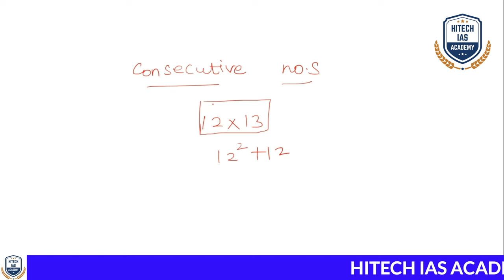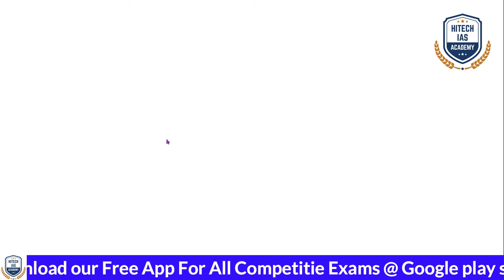DAY 2 | MATHS | FREE ORIENTATION CLASS | RRB | NTPC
🎯 RRB NTPC Free Demo Classes

    👉 அறிமுக வகுப்பில் அனைவரும் பங்கேற்கலாம்.

🔥 RRB NTPC Online Live Class
🔥 Time : 7:30pm to 8:30pm
🔥 Date : 02 Oct 2024 (Today)
🔥 Subject : General Awareness
🔥 Faculty : Deebika Madam

👉 Class will be started at 7:30 pm
(Link will be activated from 7 pm)